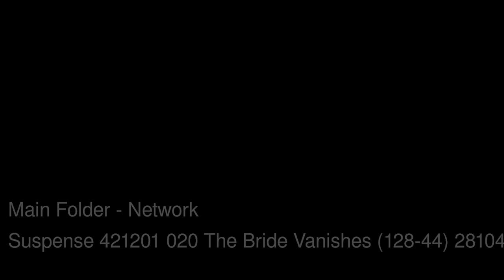Scott Lord Mystery: Written by John Dickson Carr-The Bride Vanishes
One of the several radio dramas written by John Dickson Carr in Thisbe radio broadcast of Suspense.